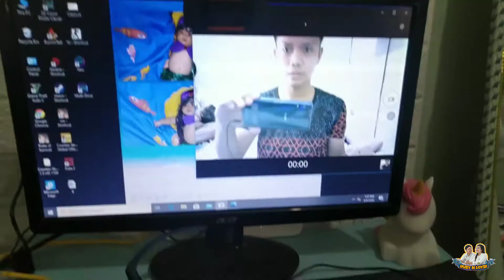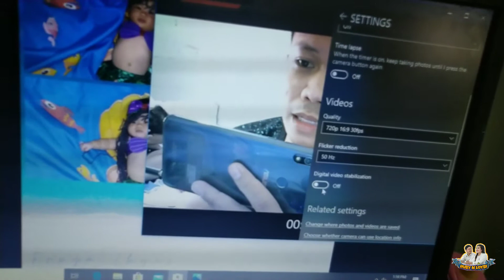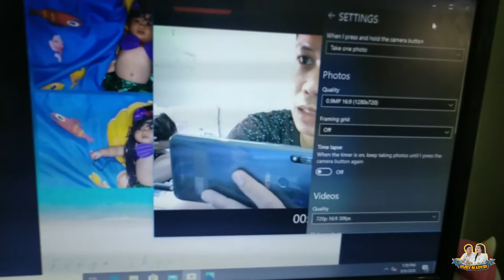MURANG WEBCAM |Cheapest Webcam|Pang Online Class,Pang Webinar atbp.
konting review muna tayo para sa bagong bili nating clip on webcam galing lazada,itest natin kung malinaw ba,at kung sulit ba ang bili natin neto.